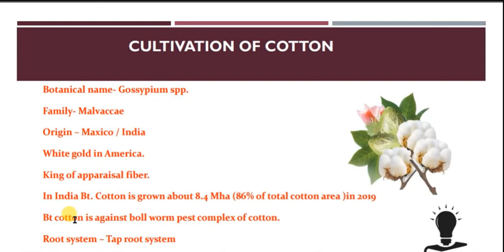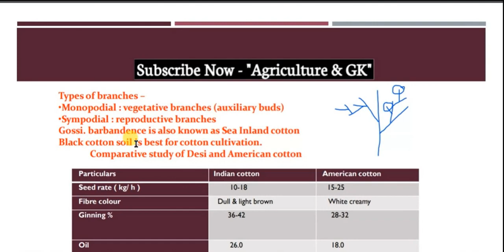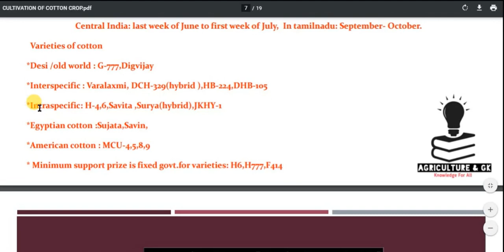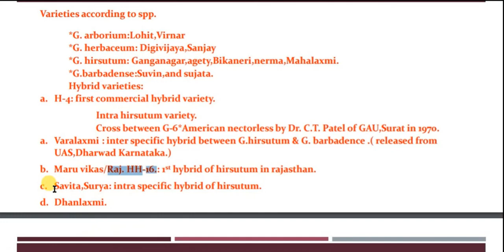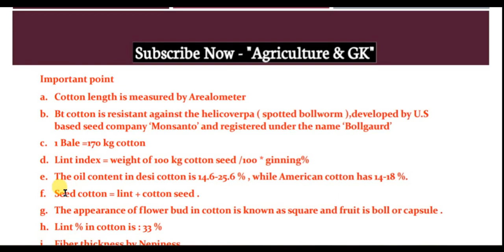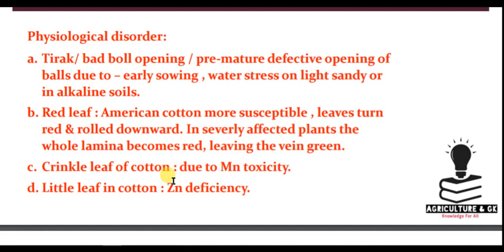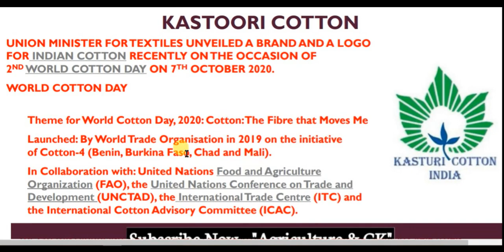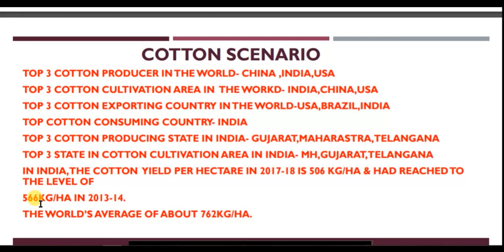Cultivation of Cotton Crop For Cotton Corporation of India, IBPS AFO,ICAR JRF Exam |Agriculture & GK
This Video is Related to Agronomy Lecture -10 (Cultivation of Cotton Crop). (ये विडीयो देख ली तो CCI में 10 Number पक्के)
 This Is Our Special Video Series for Cotton Corporation of India, IBPS AFO, NABARD, RRB SO, SADO, RAEO, ADO, AO, AAO, IFFCO, KRIBHCO Exams!!
Video By - Monika Ma'am.

Agriculture & GK
Agriculture&GK
Agriculture GK